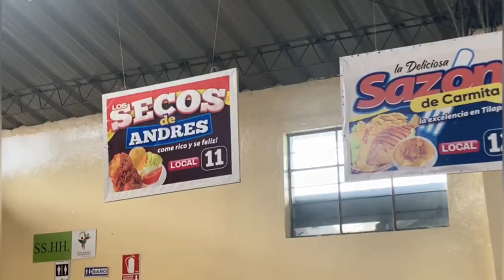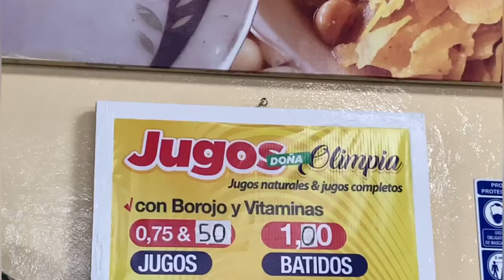COMIENDO EN EL MERCADO DE TABACUNDO 😋 I Carlitos Vlogs 🇪🇨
Te invito a conocer el mercado de Tabacundo, probamos algunos platos y estuvieron muy buenos, te recomiendo mucho ya que es un lugar bonito y te atienden de la mejor manera.